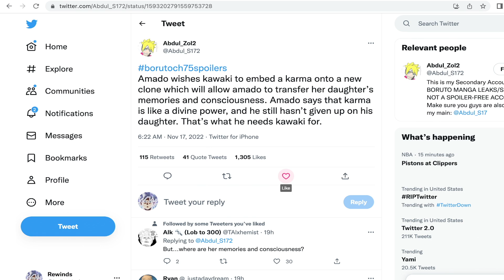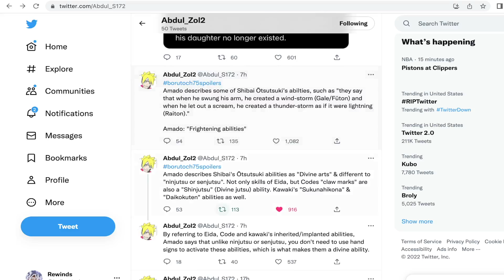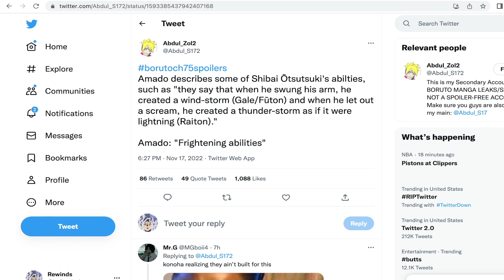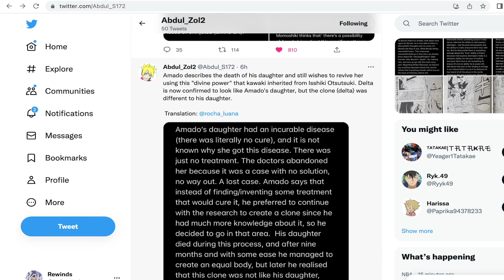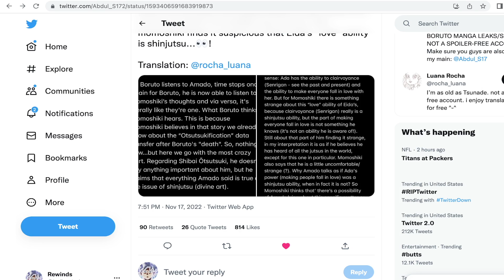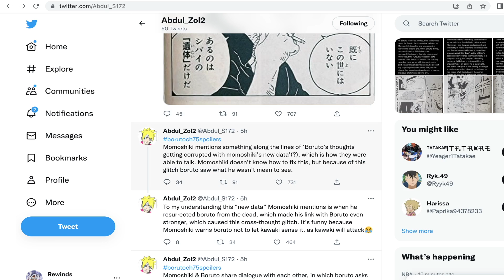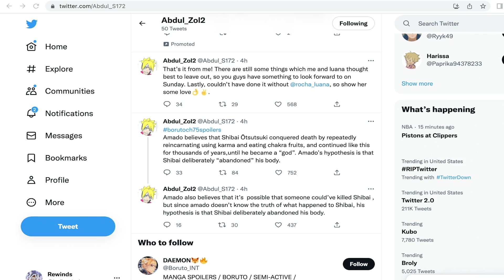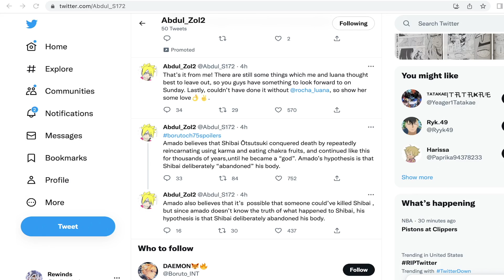Kawaki Turns Evil?! Boruto Manga Chapter 75 Full Spoilers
Here are the full spoilers for Boruto Manga Chapter 75!